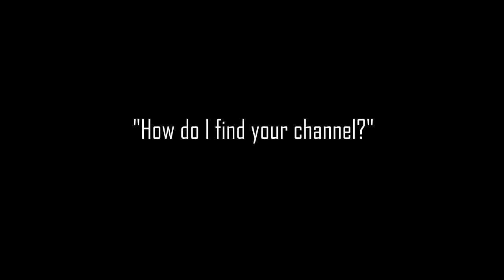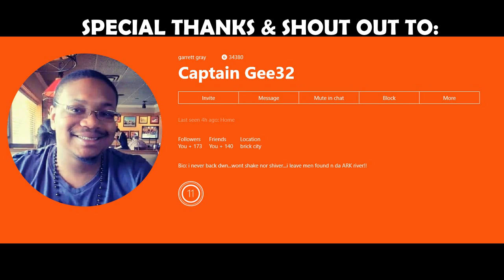"YOU'RE TRASH AND ANNOYING, [BUT] BEAUTIFUL COMBO" GEARS 5 2020 Montage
Lots of good games and bad games this week. Love you bros through the ups and downs :)